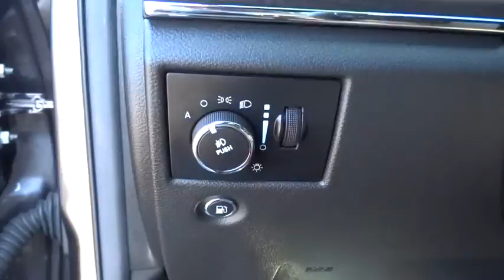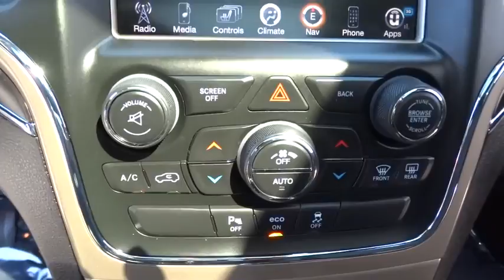2014 Jeep Grand Cherokee El Cajon, CA T1730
2014 Jeep Grand Cherokee
2014 Jeep Grand Cherokee Limited - Stock#: T1730 - VIN#: 1C4RJEBG3EC201893

Flip-Up Rear Window w/Fixed Interval Wiper  Heated Wiper Park and Defroster,Chrome Power w/Tilt Down Heated Side Mirrors w/Driver Auto Dimming  Manual Folding and Turn Signal Indicator,Leatherette Door Trim Insert,Radio: Uconnect 5.0 AM/FM/BT,60-40 Folding Split-Bench Front Facing Heated Manual Reclining Fold Forward Seatback Leather Rear Seat,Premium Leather Trimmed Bucket Seats,Driver And Passenger Heated-Cushion  Driver And Passenger Heated-Seatback,Memory Settings -inc: Driver Seat  Door Mirrors and Audio,Heated Leather/Metal-Look Steering Wheel,Leather/Metal-Look Gear Shift Knob,Radio w/MP3 Player  Clock  Speed Compensated Volume Control  Aux Audio Input Jack  Steering Wheel Controls  Radio Data System and External Memory Control,4-Wheel Disc Brakes w/4-Wheel ABS  Front Vented Discs  Brake Assist and Hill Hold Control,Back-up camera,Tire Specific Low Tire Pressure Warning